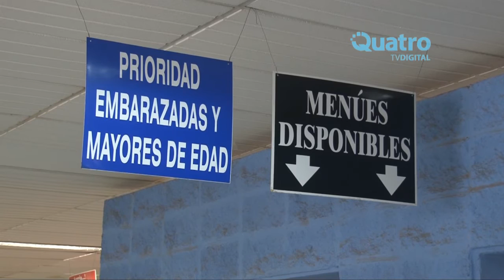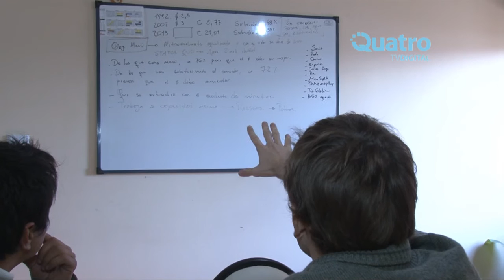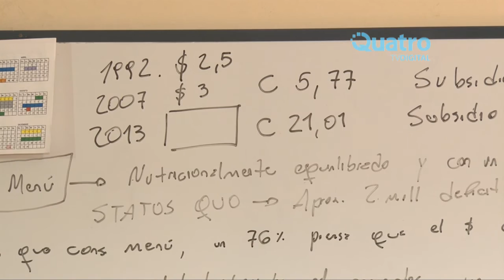DEBATE POR EL PRECIO DEL MENU UNIVERSITARIO JAVIER SCHIAFANI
El Consejero Superior por el claustro estudiantil Jorge Schiafani se mostró a favor del incremento en el costo del menú del comedor universitario.